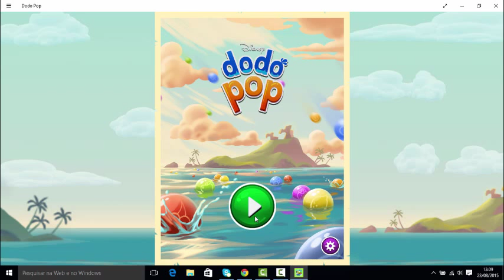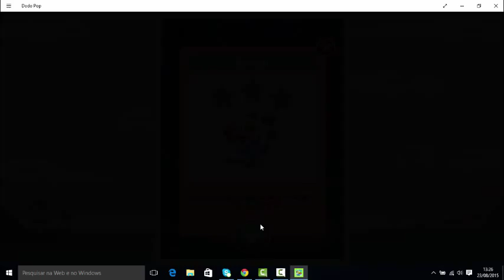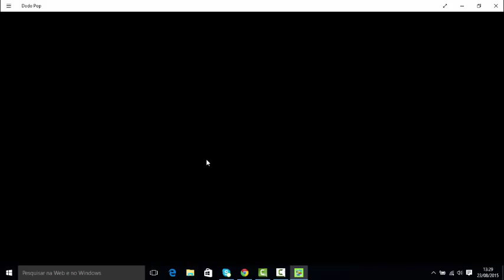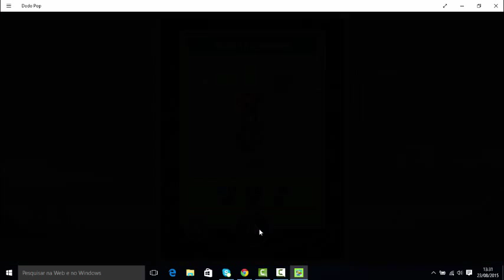Windows 10: Dodo Pop - coma o máximo de chicletes que puder.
Combine e junte bolas de chicletes em uma aventura de lógica muito bacana com um Dodo, que não pode voar. Jogo casual muito bacaninha e divertido de se joga para passar o tempo.